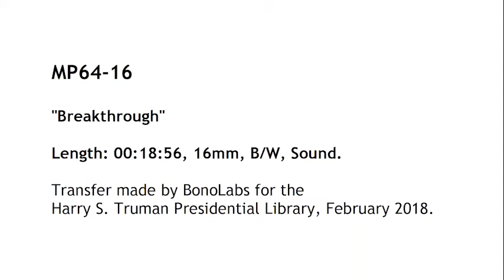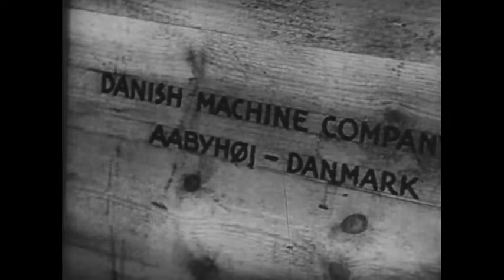MP64-16 Breakthrough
A 1950 film concerning the building of the Aura hydro-electric plant at Sunndalsora, Norway, and explaining its significance in terms of labor, Marshall Plan aid, and the struggle of men and machines against nature. It reviews the early history of the plant, its starts and stops, interruptions caused by wars and depression. Postwar Marshall Plan aid finally brought the heavy machinery needed to build the plant as it was envisioned. Tools and machines came in from all over Europe, and the excess power produced at Aura would be exported to other European countries in return.

Produced by Norwegian Documentary Film, Oslo, Norway, for Euopean use. Written and produced by Per Borgersen; directed by Lauritz Falk; photographed by Per G. Johnson; music by Gunnar Sonstevold and E.F. Brein; edited by Bendt Sommersciheld; narrated by Axel Amlie. The copyright status is unclear--users of this material are advised to research the status for themselves and seek appropriate permission. Please credit: Norwegian Documentary Film. Harry S. Truman Library.